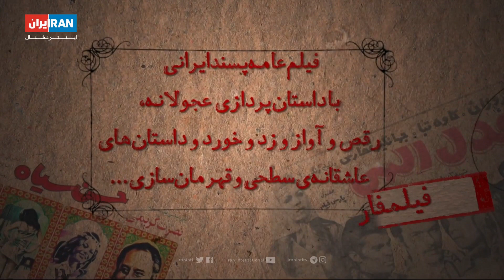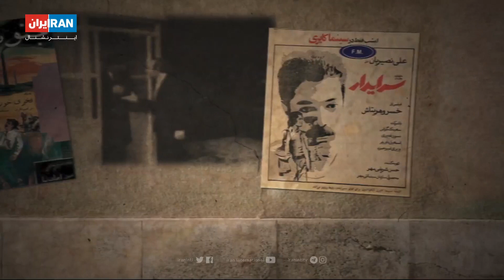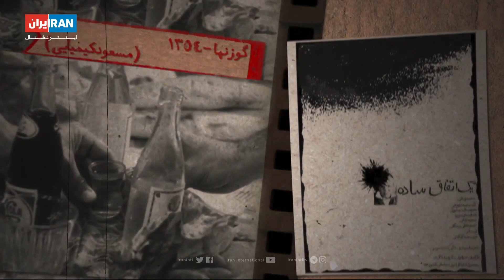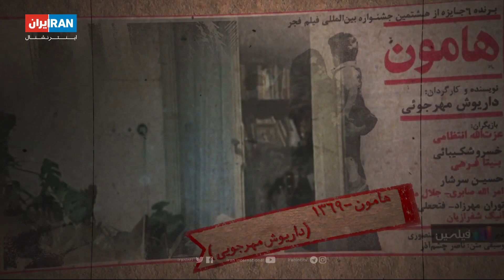قرن امید: نگاهی به سینمای ایران در صد سال گذشته